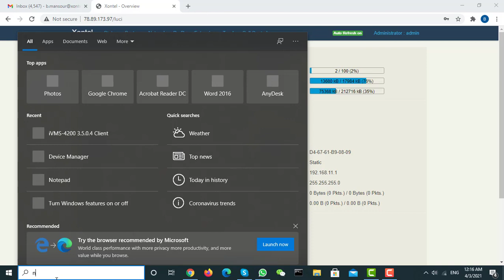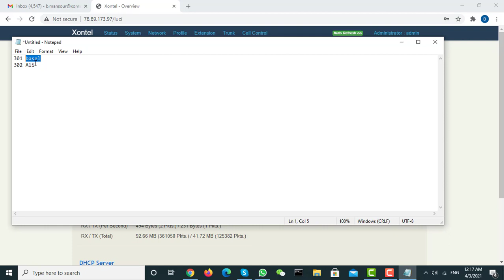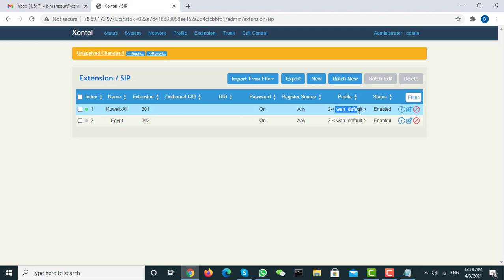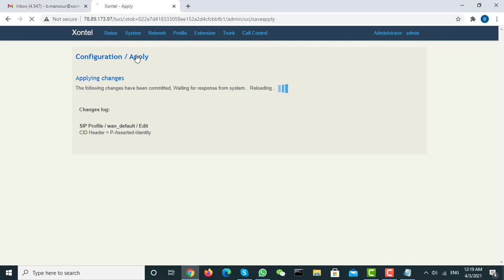Show extension name in IP phone using PAI option in SIP profile.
تواصل معنا مباشرة علي أرقامنا :
الكويت :
1880005
الرياض :
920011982